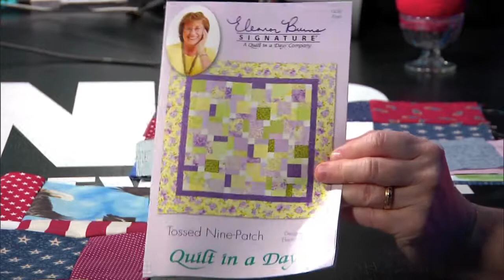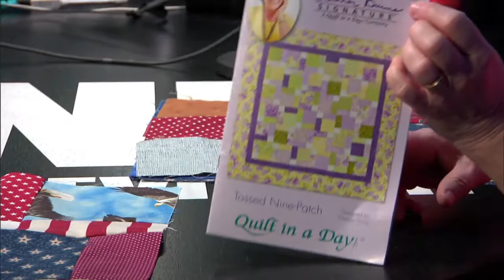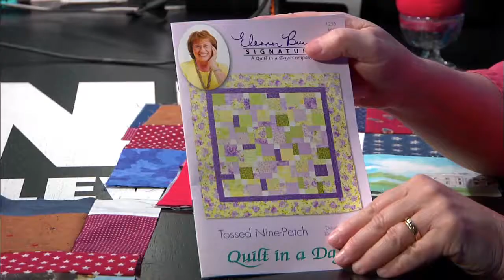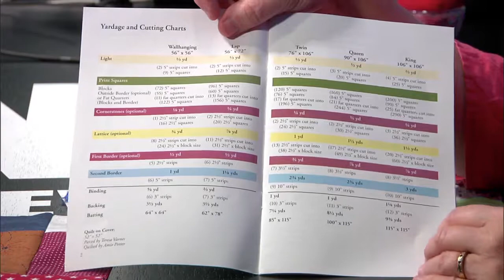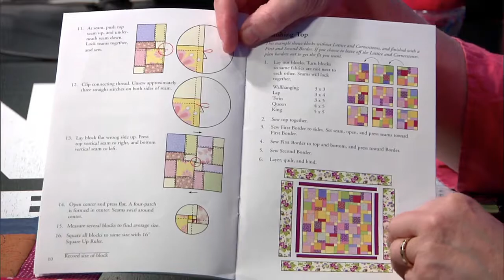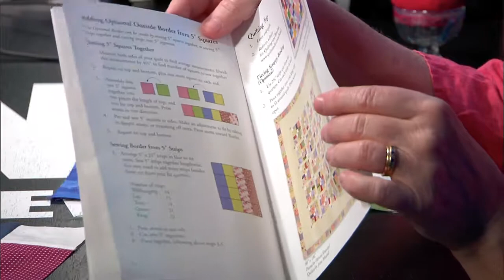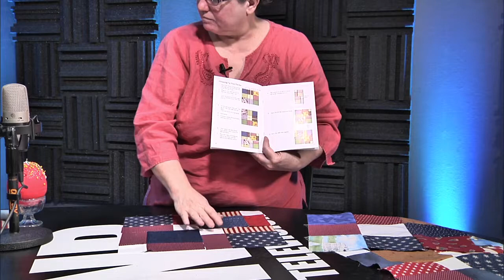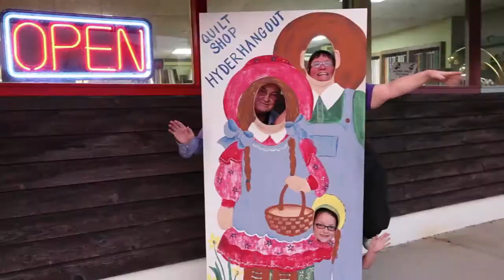Susan Hyder Shows Us How to Get Tossed. Hyderhangout 4.21.17